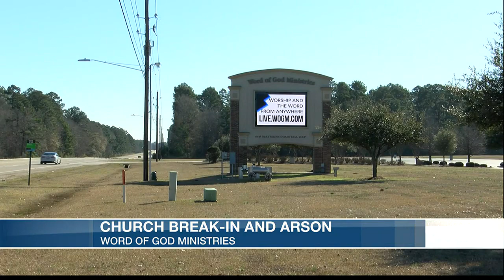Word of God break-in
A suspect broke into Word of God Ministries (WoGM) and attempted to set a fire to the children’s center of the church.